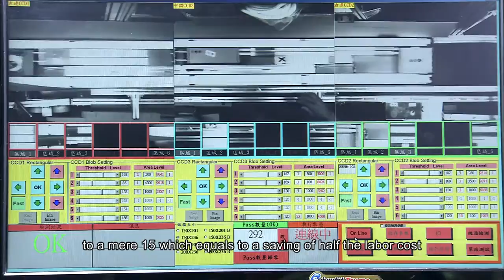Automatic flow packing production line